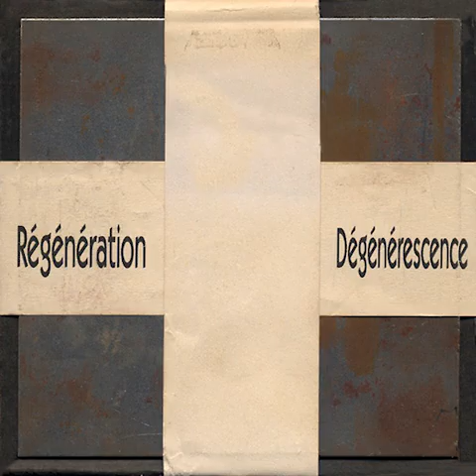Various Artists — Régénération - Dégénérescence [1997]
hint: 01:59:41 is when toy bizarre starts making music that isn't just 30 seconds of silence

Label: Kaon – 1/97
Format: 2 x CD, Compilation, Limited Edition
Country: France
Released: 1997
Genre: Electronic, Non-Music
Style: Field Recording, Noise, Experimental

00:00:00 1.1 Toy Bizarre – Untitled
00:00:31 1.2 Aglaopheme – Héphaistos
00:04:45 1.3 Toy Bizarre – Untitled
00:05:18 1.4 Alio Die – Untitled
00:10:17 1.5 Toy Bizarre – Untitled
00:10:53 1.6 Aube – Reminded Elements
00:15:24 1.7 Toy Bizarre – Untitled
00:15:55 1.8 Pierre Bouchet – Atmosphère N1
00:21:28 1.9 Toy Bizarre – Untitled
00:22:01 1.10 Brume – Résurrection
00:26:17 1.11 Toy Bizarre – Untitled
00:26:53 1.12 C.O. Caspar – Regeneration 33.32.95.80
00:31:35 1.13 Toy Bizarre – Untitled
00:32:08 1.14 Cranioclast – N 43 Breffy le Ramier
00:36:41 1.15 Toy Bizarre – Untitled
00:37:15 1.16 Crawl Unit – Response to Site (Water on Metal)
00:41:39 1.17 Toy Bizarre – Untitled
00:42:19 1.18 Das Synthetische Mischgewebe – Virtual Concret
00:46:53 1.19 Toy Bizarre – Untitled
00:47:35 1.20 Hands To – Regeneration & Decay
00:52:29 1.21 Toy Bizarre – Untitled
00:53:05 1.22 Hybryds – Haunted Flies the Phenix
00:57:55 1.23 Toy Bizarre – Untitled
00:58:29 1.24 Illusion of Safety – Machine 101
01:03:19 1.25 Toy Bizarre – Untitled
01:03:54 1.26 Inanna – Son of Bony Seeds
01:09:27 1.27 Toy Bizarre – Untitled
01:11:05 2.1 Toy Bizarre – Untitled
01:11:40 2.2 Kapotte Muziek – Untitled
01:16:06 2.3 Toy Bizarre – Untitled
01:16:36 2.4 Francisco López – Implantation de 10 Machines
01:20:49 2.5 Toy Bizarre – Untitled
01:21:21 2.6 Maeror Tri – Terraformen
01:26:36 2.7 Toy Bizarre – Untitled
01:27:08 2.8 Daniel Menche – Room Full of Truth
01:36:35 2.9 Toy  Bizarre – Untitled
01:37:07 2.10 Bruno Moreigne – Hévéa 2nde Génération
01:41:25 2.11 Toy Bizarre – Untitled
01:41:57 2.12 Ora – Untitled
01:45:33 2.13 Toy Bizarre – Untitled
01:46:04 2.14 Small Cruel Party – La poussière des murs détruit le passé
01:50:35 2.15 Toy Bizarre – Untitled
01:51:05 2.16 Söldnergeist – Sand und Gestein
01:56:17 2.17 Toy Bizarre – Untitled
01:56:47 2.18 Asmus Tietchens – Industrie perdue
01:59:08 2.19 Toy Bizarre – Untitled
01:59:41 2.20 Toy Bizarre – KDI DCTB 41
02:03:30 2.21 Toy Bizarre – Untitled
02:04:01 2.22 John Watermann – Untitled
02:08:58 2.23 Toy Bizarre – Untitled
02:09:29 2.24 Ralf Wehowsky – Kein Schöner...
02:13:58 2.25 Toy Bizarre – Untitled0
02:14:33 2.26 Wild Shores – Le laminoir des filtreuses
02:19:17 2.27 Toy Bizarre – Untitled
02:19:47 2.28 Achim Wollscheid – The Little Extra
02:22:27 2.29 Toy Bizarre – Untitled